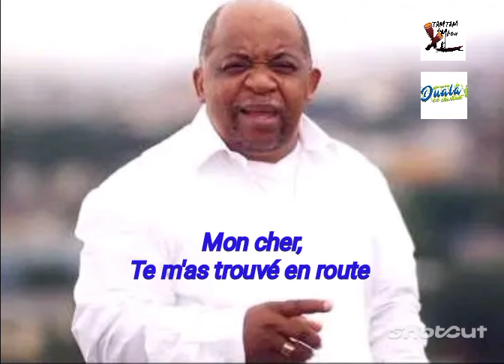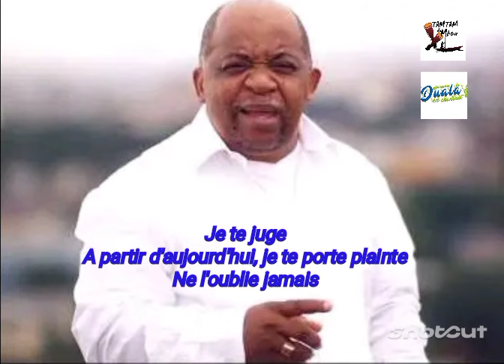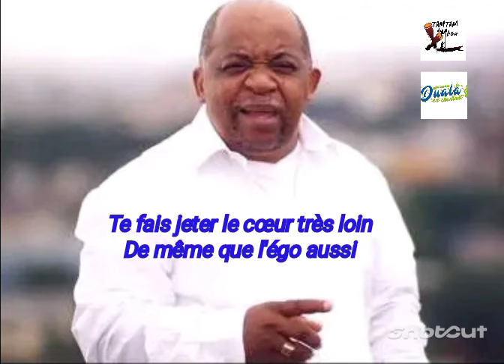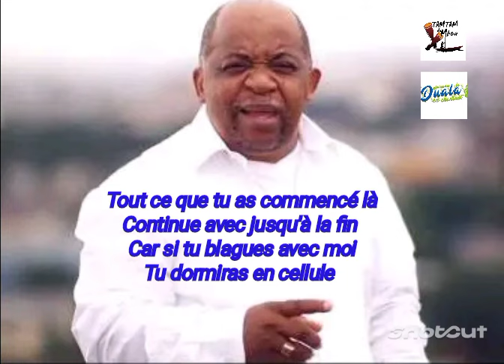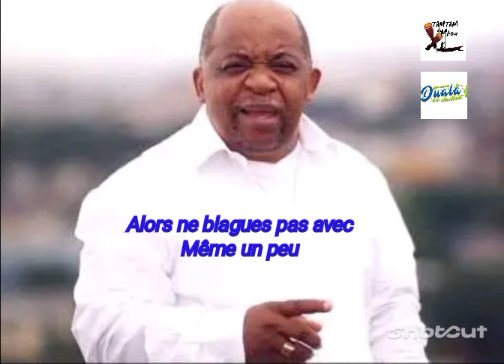Ben Decca - Se Oa Nu ( Traduction)